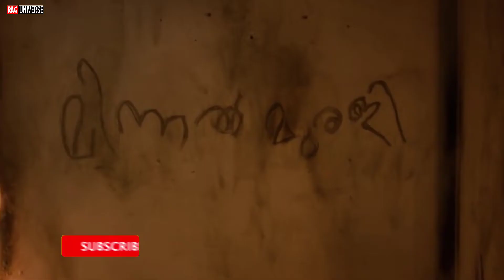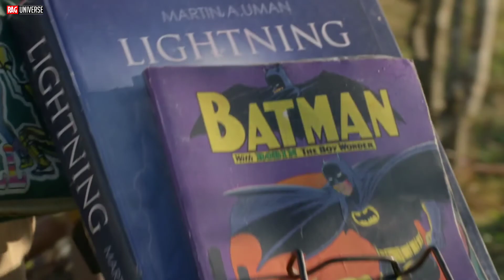Minnal Murali Movie Review in Malayalam | Netflix | RAG Universe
Minnal Murali Movie Review in Malayalam by RAG Universe

Hi Guys...

Minnal Murali (transl. Lightning Murali) is a 2021 Indian Malayalam-language superhero film directed by Basil Joseph and produced by Sophia Paul, under the banner Weekend Blockbusters. Set in the 1990s, the film follows Jaison (Tovino Thomas), a tailor who gains superhuman powers after being struck by lightning. He decides to become a superhero in order to protect his village against Shibu (Guru Somasundaram), who also has superhuman powers.

Almost all visuals and audio tracks are used in this video are belongs to the respected companies. This video is for informative and entertainment purpose only.